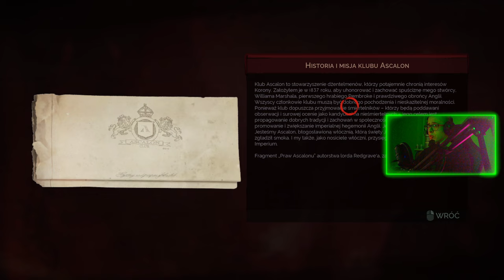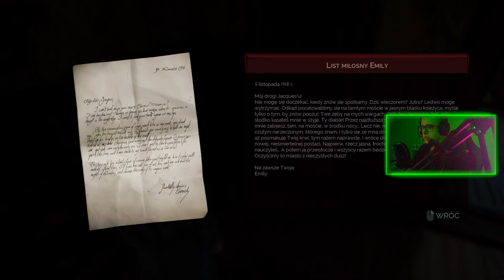VAMPYR : 13 : PORTRETY RODZINNE / BRAKUJĄCE SKŁADNIKI